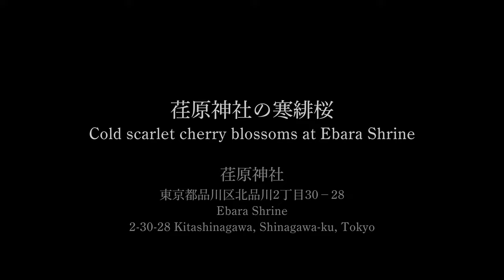荏原神社の寒緋桜【桜2022🌸】東京桜の名所 早先の桜 - Cold scarlet cherry blossoms - Tokyo Early Blooming Cherry Blossoms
▼荏原神社 寒緋桜
1300年以上の歴史を持つ荏原神社。
東京品川区内で一番早く咲く桜として有名。

▼場所・交通アクセス
場所：荏原神社
住所：東京都品川区北品川２丁目３０−２８
交通：京浜急行新馬場駅徒歩５分。

▼動画情報
撮影日：2022年2月22日（月曜日）